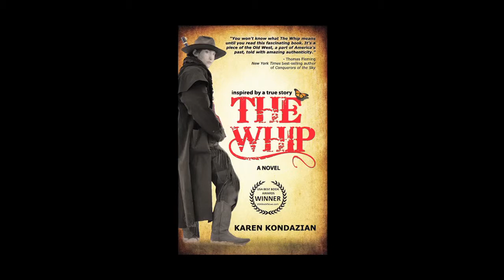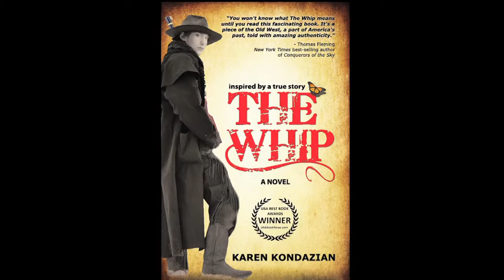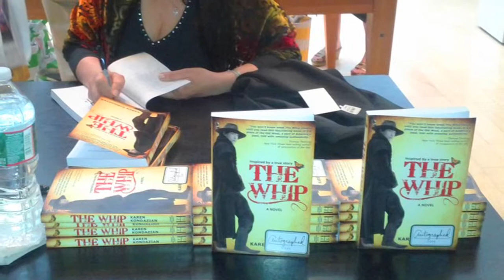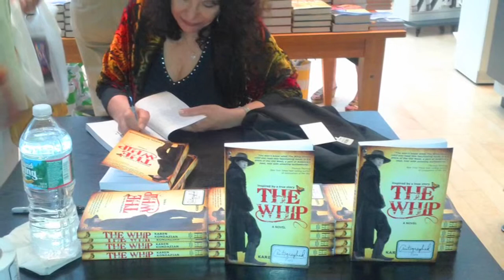Karen Kondazian Interview on It Matters Radio It Matters Radio with Monica Brinkman - 6.20.13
Author and Actress Karen Kondazian discusses using her acting training to write "The Whip" and stories of her friendship and working experience with Tennessee Williams. Hosted by Monica Brinkman, along with co-hosts Brenda Brown of Brenda Brown Entertainment & author/psychologist Kenneth Weene - It Matters Radio It Matters Radio with Monica Brinkman - 6.20.13